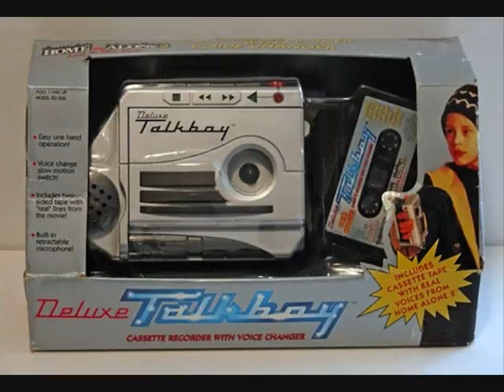Talkboy tape Side 1 part 2, slow mode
First part of the cassette supplied with the Deluxe Talkboy played in slow motion mode. Apologies for the background distortions from the Talkboy.

Soundtrack from the film Home Alone 2: Lost In New York © 20th Century Fox Film Corporation 1992. Image from buzzfeed.com .